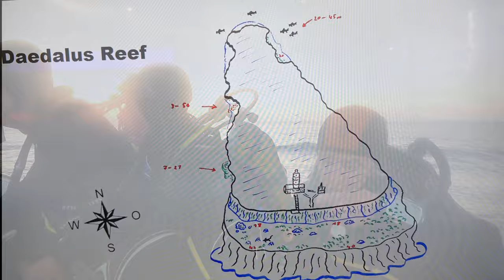29 - Daedalus reef - 9éme plongée - épisode 1 - Égypte